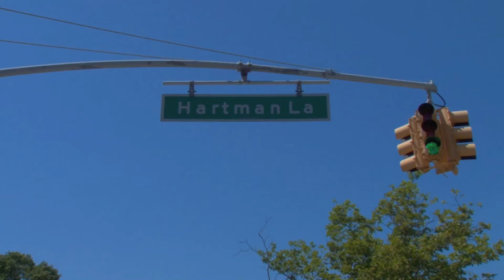Challenge Preparatory Charter School